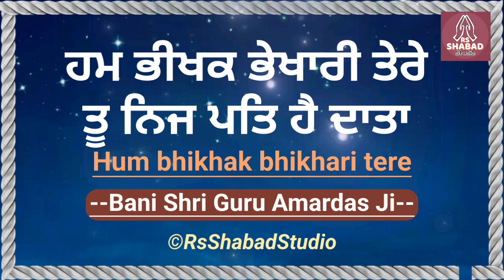Hum bhikhak bhikhari tere - shabad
Hum bhikhak bhikhari tere tu nij pat hai data- shabad - Bani - Shri Guru Amardas Ji

Shabad Title:- Hum bhikhak bhikhari tere
Bani- Shri Guru Amardas Ji

Hum bhikhak bhikhari tere Shabad Lyrics Link in Hindi and Punjabi:-
Coming Soon

Hum bhikhak bhikhari tere shabad credits :-

"Hum bhikhak bhikhari tere" shabad written by Shri Guru Amardas Ji.

About My Channel- I have Created "this Channel on 09 June 2021. In this channel we upload all kinds of Shabads Such as Gurbani Shabads, Bhajans, Sufi Klaam, and Spiritual Music.

Thanks